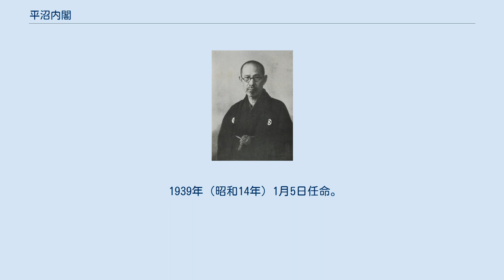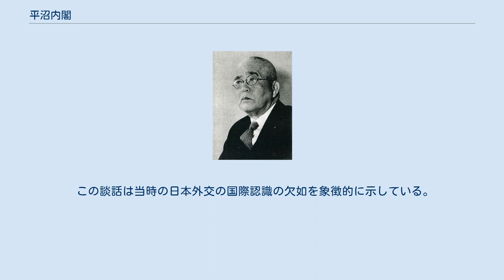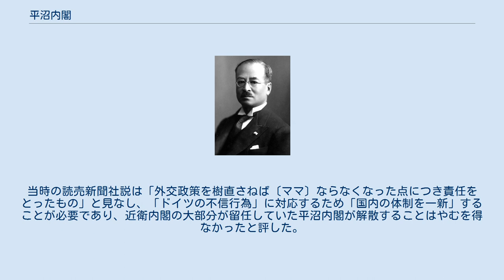平沼内閣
平沼内閣（ひらぬまないかく）は、枢密院議長の平沼騏一郎が第35代内閣総理大臣に任命され、1939年（昭和14年）1月5日から1939年（昭和14年）8月30日まで続いた日本の内閣である。
 1939年（昭和14年）1月5日任命。
在職日数238日。
 1939年（昭和14年）1月5日任命。
 1939年（昭和14年）1月19日任命。
 1939年（昭和14年）1月19日任命。
 前の第1次近衛内閣の崩壊を受けて、枢密院議長の平沼騏一郎が組閣した。
共産主義に対抗する枢軸としてドイツとの関係強化をしようとしていたが、昭和14年（1939年）8月23日にドイツ（ナチス・ドイツ）が突然ソビエト連邦と独ソ不可侵条約を締結したことを受けて平沼首相は8月28日にいわゆる「複雑怪奇」声明を残して内閣総辞職した。
 今回帰結せられたる独ソ不侵略条約に依り、欧州の天地は複雑怪奇なる新情勢を生じたので、我が方は之に鑑み従来準備し来った政策は之を打切り、更に別途の政策樹立を必要とするに至りました というような談話を発表した。
 この談話は当時の日本外交の国際認識の欠如を象徴的に示している。
当時の読売新聞社説は「外交政策を樹直さねば〔ママ〕ならなくなった点につき責任をとったもの」と見なし、「ドイツの不信行為」に対応するため「国内の体制を一新」することが必要であり、近衛内閣の大部分が留任していた平沼内閣が解散することはやむを得なかったと評した。